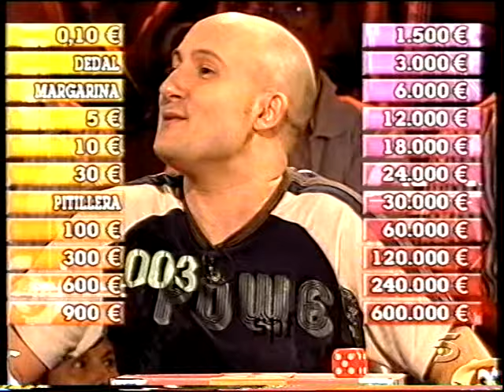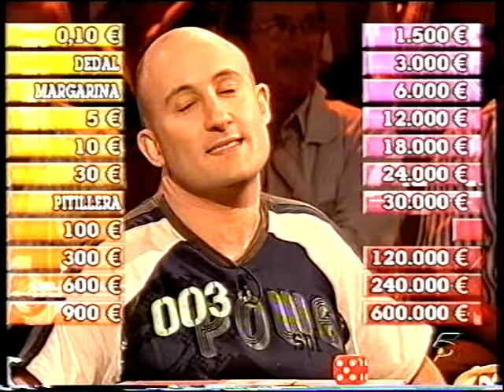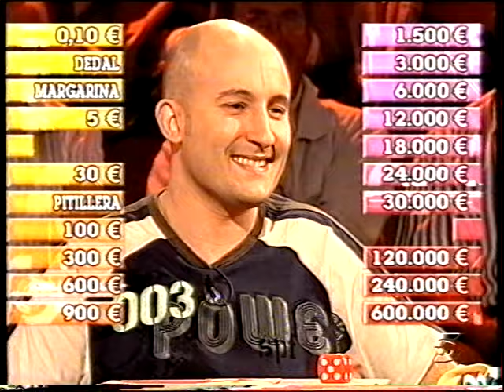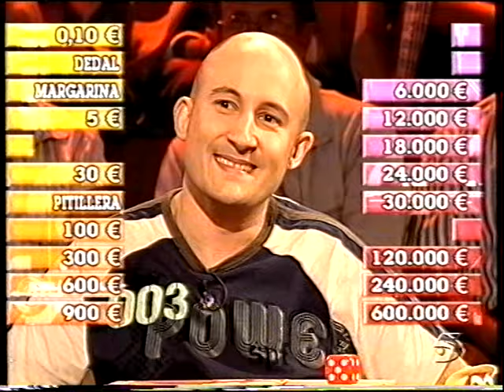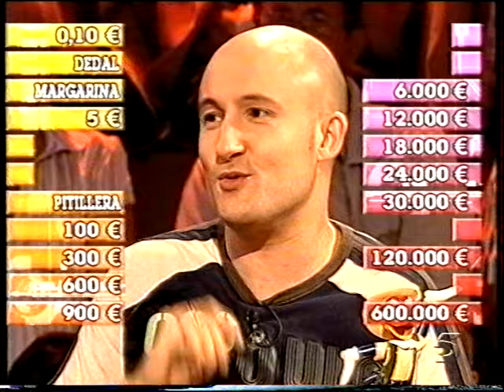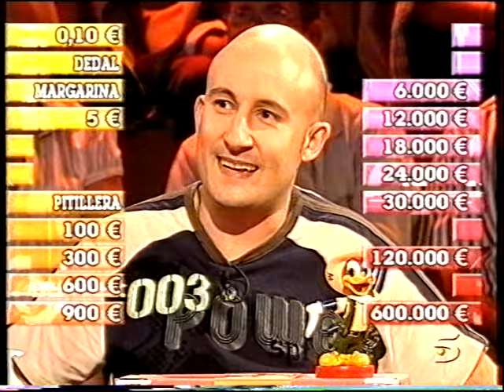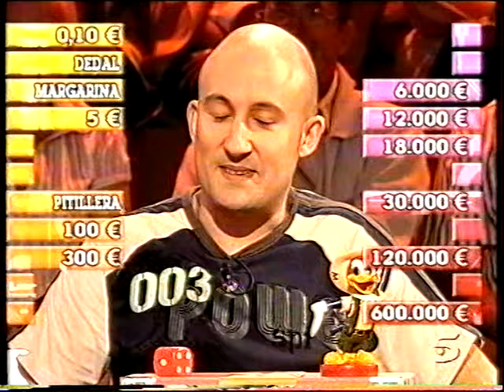¡Allá Tú! - Quim de Tarragona (Programa emitido en 2005)